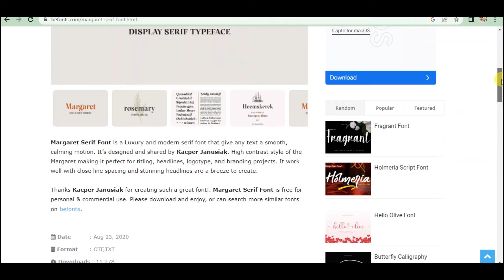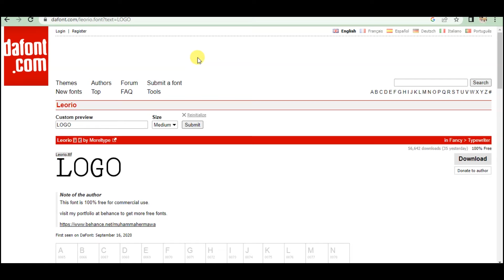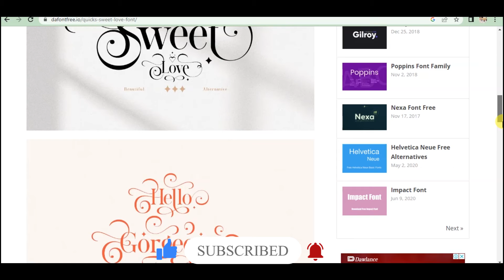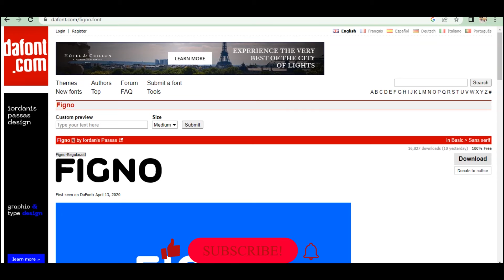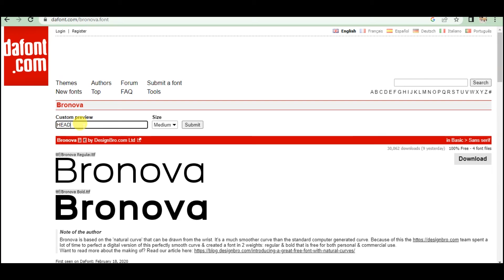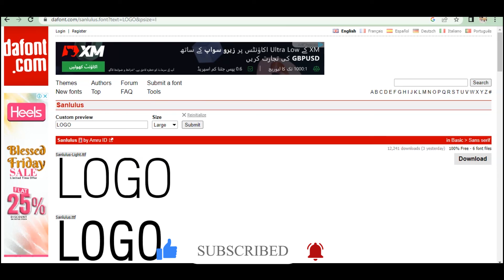Get More for Less: The Best Free Pro Fonts for Commercial Use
In this video, we're going to teach you how to get more for less by using some of the best free pro fonts for commercial use. By using these fonts, you'll be able to create professional looking designs for a fraction of the cost of commercial fonts.

If you're a graphic designer or web developer, then you'll want to watch this video! By learning about the best free pro fonts for commercial use, you'll be able to save money and create high quality designs quickly and easily. With these fonts, you'll be able to exceed your expectations in every design project!

In this video, I have researched and scoured the internet to find some of the best alternatives to expensive fonts, that are free to download for commercial use, of course.

FREE Versions Of EXPENSIVE/PROFESSIONAL Fonts! (Commercial Use Pro Fonts)